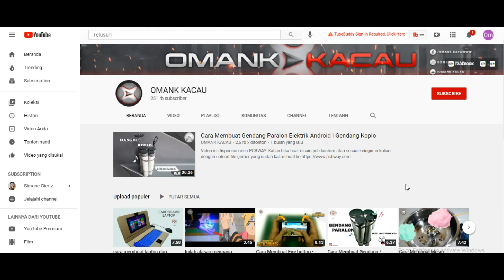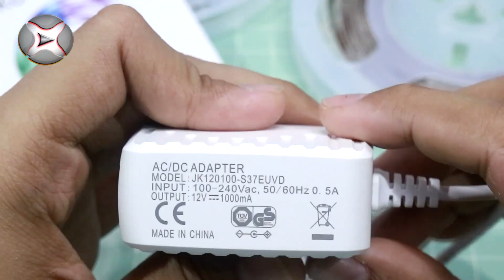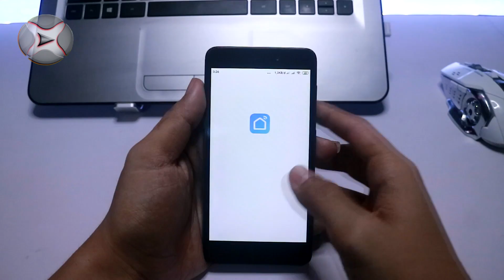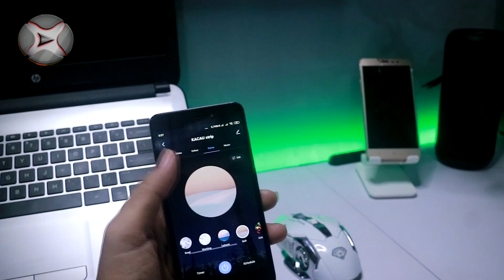Cara Membuat Efek Backlight Pada Meja | Tips & Tricks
ada pertanyaan?
any question?

                                          (Free)
Jangan ada SPAM ⚠  diantara kita!...👌
have a good day. 😘